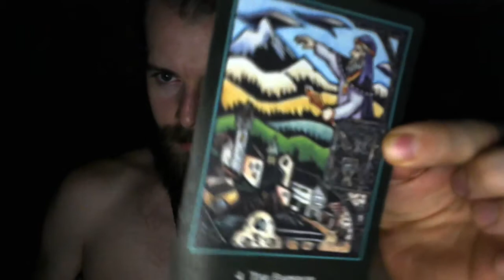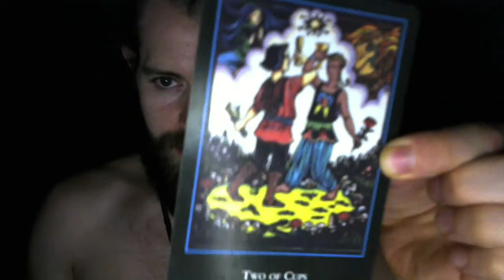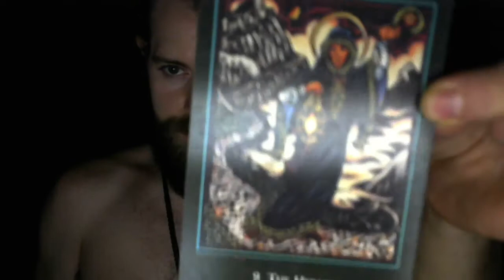Tarot yoga for yo soul yea!!!!!!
I really enjoyed this... hope yal did as well :)